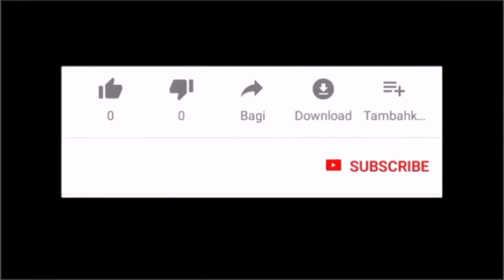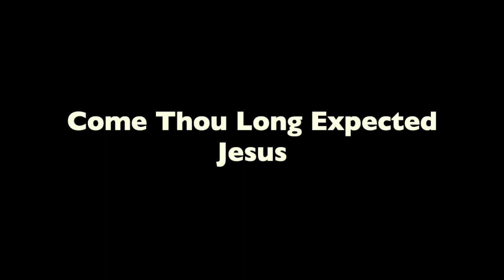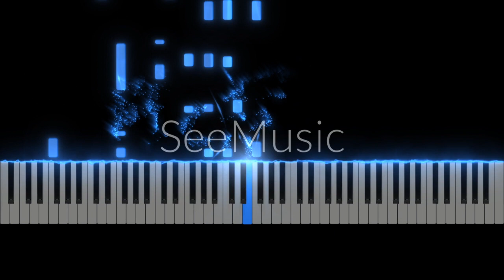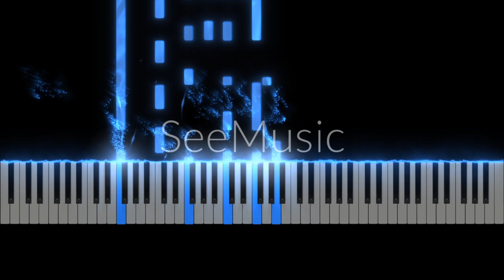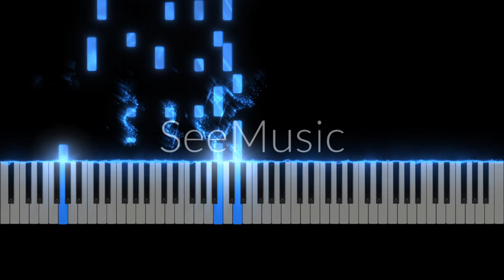Come Thou Long Expected Jesus(Advent Song) -PianoCoversPPIA-Synthesia